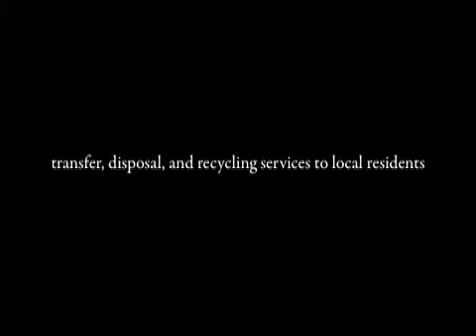A Day At El Dorado Disposal